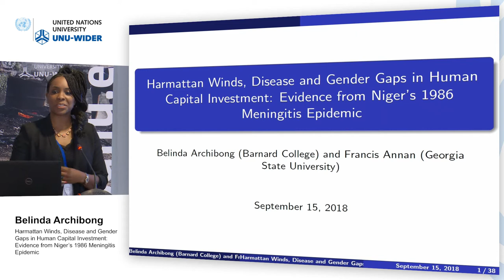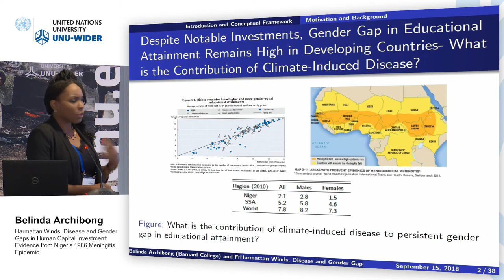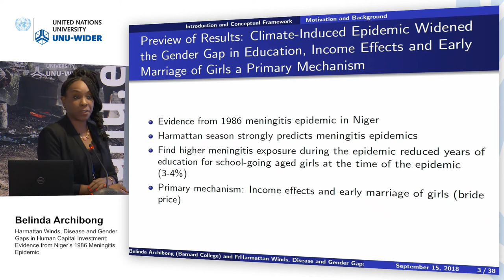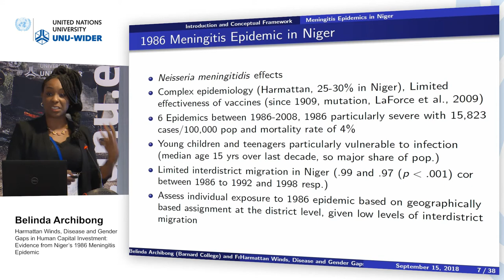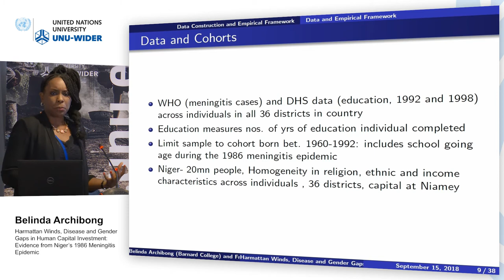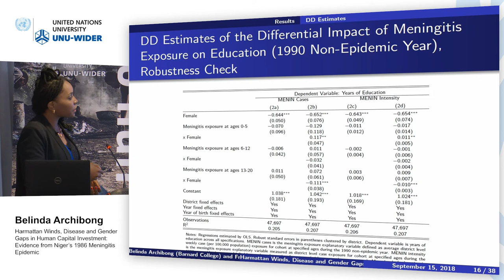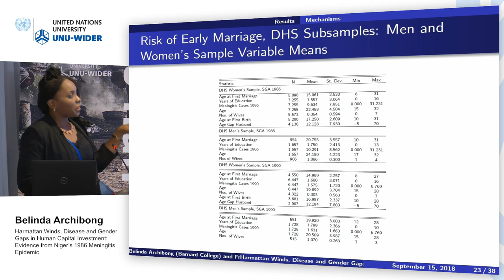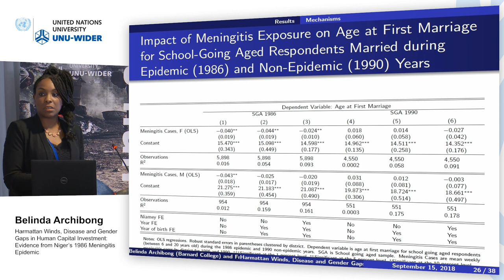Think development – Think WIDER | Parallel 7.4 - Belinda Archibong